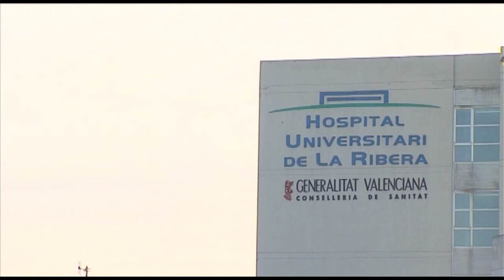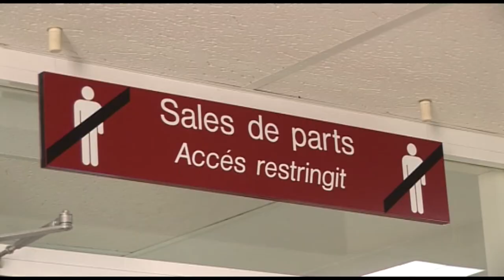Puertas abiertas para EIR en La Ribera | Cecova TV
A partir del 9 de abril tendrá lugar la asignación de plazas para las enfermeras que han aprobado las pruebas EIR celebradas el 31 de enero. En el Hospital La Ribera de Alzira se ha celebrado una jornada de puertas abiertas para que las futuras enfermeras y médicos internos residentes conozcan el centro si quieren escogerlo.